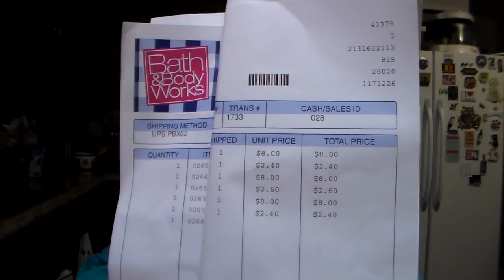Update/Bath and Body Works Haul